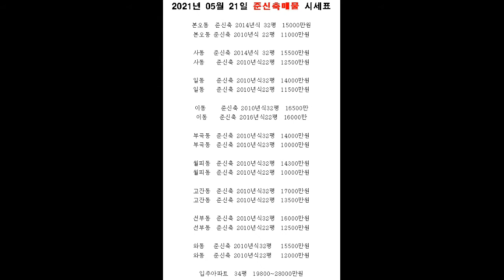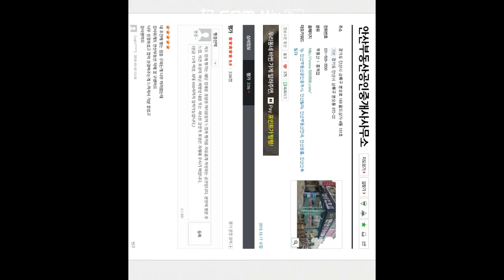[안산빌라매매]도보10분이내공원에채광이좋은거실과방이있고베란다가2개있는분리형구조4층일동쓰리룸빌라매매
공원인근 채광이 좋은 거실과 방이 있고 베란다가2개 있는 일동쓰리룸빌라매매

쓰리룸+욕실2개+거실+주방+베란다2개+4층

공원인근 / 넓은주차장 / 버스정류장 근접 / 생활편의시설 근접